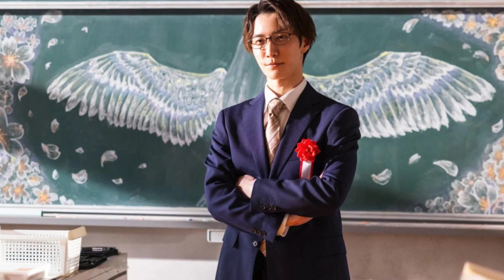Snow Man渡辺翔太が『先生さようなら』で見せたゆるかわオフショットをまとめた「田邑先生チャレンジ」ムービー公開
ルダハートや自撮りウィンク、須賀健太ら共演者との仲良しポーズも 日本テレビ系『シンドラ』公式Instagramが、3月25日に最終回を迎えたドラマ『先生さようなら』で主役の渡辺翔太（Snow Man）が演じた高校の美術教師・田邑拓郎の「田邑先生チャレンジ」をまとめた動画を公開した。渡辺と共演者がチャーミングなポーズを決めるオフショットが楽しめた「田邑先生チャレンジ」。公開された「完全版」で渡辺はエプロン姿のダブルピース、満面の笑みでのルダハートポーズ、自撮りウィンク、腰に手を当てたポーズといったソロショットを披露。 snow man渡辺翔太主演「先生さようなら」,明かす！『先生さようなら』で共演のsnow man 渡辺翔太の素顔,渡辺翔太主演ドラマ『先生さようなら』,渡辺翔太‹先生さようなら›,『先生さようなら』出演へ,渡辺翔太くん主演「先生さようなら」,渡辺翔太主演ドラマ『先生さようなら』主題歌に込めた喜び,渡辺翔太（snow man）主演ドラマ『先生さようなら』初回放送日が決定！中村嶺亜,snow man 渡辺翔太,先生さようなら,先生さようなら』撮影終了,「先生さようなら,『先生さようなら』主題歌に込めた喜び,『先生さようなら』共演：アットホーム,先生さようなら最終回,チップス先生さようなら,渡辺翔太への最後のメッセージ‹先生さようなら最終回›,man渡辺翔太,主演ドラマ『先生さようなら』主題歌に込めた喜び,先生さようなら』撮影終了！感動の想いが溢れる,渡辺翔太の“高校生姿”が公開「先生さようなら」須賀健太＆駒井蓮も出演,さようなら,メッセージ‹先生さようなら最終回›
IMPORTANT!